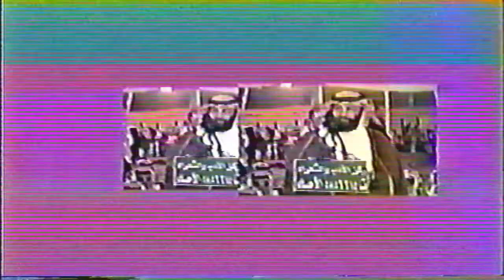عبدالله العير و فلاح القرقاح ( الله اكبر على النسناس بعض الليال ) الغويبه 2-10-1421 هـ